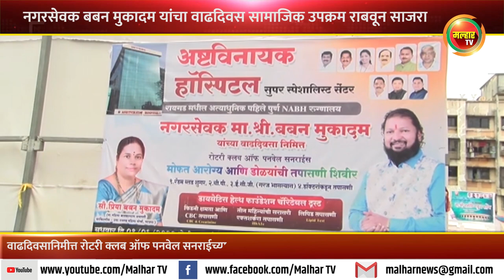नगरसेवक बबन मुकादम यांच्या वाढदिवसानिमीत्त मोफत आरोग्य तपासणी व डोळ्याची तपासणी शिबीराचे आयोजन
पनवेल महानगर पालिकेचे नगरसेवक बबन मुकादम यांचा वाढदिवस बुधवारी सामाजिक उपक्रम राबवून मोठ्या उत्साहात साजरा झाला. वाढदिवसानिमीत्त कळंबोलीमध्ये रोटरी क्लब ऑफ पनवेल सनराईच्या माध्यमातून मोफत आरोग्य तपासणी व डोळ्याची तपासणी शिबीराचे आयोजन करण्यात आले होते. या शिबीराला पनवेल महापालिकचे सभागृहनेते परेश ठाकूर यांनी भेट देऊन बबन मुकादम यांना वाढदिवसाच्या शुभेच्छा दिल्या.